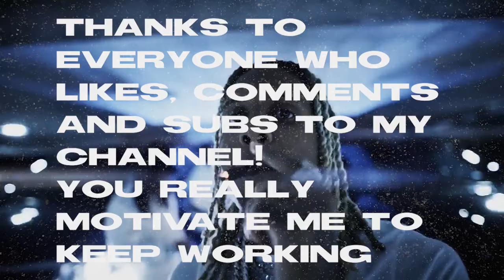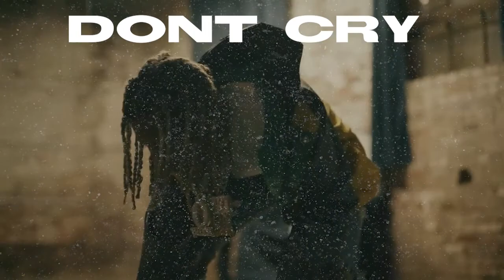[FREE] Lil Durk Type Beat 2021 - "Dont cry"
Prod: Nvture

⚠️ Please don't register your song with content ID cause then my video will get claimed (You'll get hit by a copyright claim if you do, and I'll have to go through a lot of trouble)

0:00​​ - Intro
0:23​​ - Hook
0:46​ - Verse 1
1:09 - Hook
1:32​ - Verse 2
1:55 - Bridge
2:07​ - Hook
2:30​ - Outro

LilDurkTypeBeat
Lil Durk Type Beat
Lil Durk Beat
Free Lil Durk Type Beat
Lil Durk Free Type Beaat